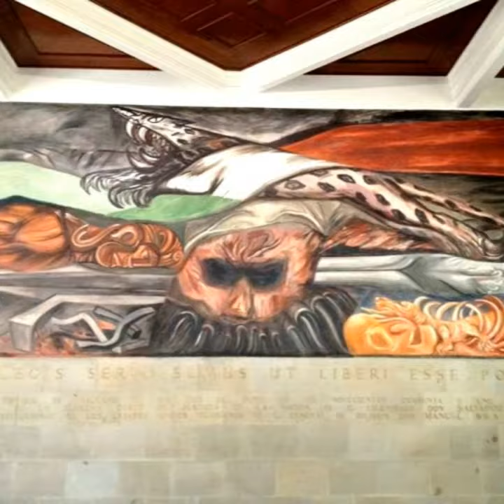ORGULLO MEXICANO FUNDADOR LIC. DELFINO CORNEJO TORRES